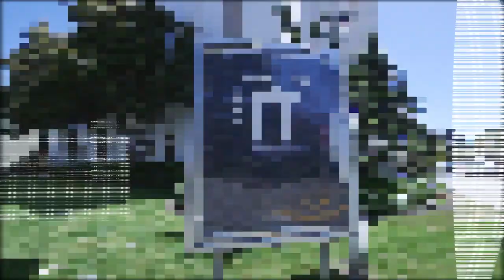Introducing DJ Spooky's QUANTOPIA: THE EVOLUTION OF THE INTERNET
QUANTOPIA: THE EVOLUTION OF THE INTERNET

A Multimedia Hip Hop Concert Experience About the History and Exponential Growth of the Internet, Commissioned by The Internet Archive

QUANTOPIA World Premiere
January 25, 2019 at 7:30pm
Yerba Buena Center for the Arts

Composed and performed by Paul D. Miller aka DJ Spooky
Visual design by Greg Niemeyer
Additional visual design by MEDIUMLABS and Roger Antonsen
Featuring Classical Revolution and San Francisco Girls Chorus, conducted by Valérie Sainte-Agathe

QUANTOPIA, defined as the utopia of quantification —the dream that we can count, measure, and weigh everything and reach a perfect understanding of the world despite its paradoxes— brings new, fresh perspectives on the 50-year evolution of information technology. Philosopher Marshall McLuhan said that the new media “works us over completely. It is so pervasive in its personal, political, economic, aesthetic, psychological, moral, ethical, and social consequences that it leaves no part of us untouched, unaffected, un-altered.”

Teaming up with The Internet Archive and data artist Greg Niemeyer, composer and multimedia artist Paul D. Miller aka DJ Spooky created QUANTOPIA, an hour-long multi-sensory journey illuminating ever-present issues of inclusion and exclusion, echo chambers and small-world phenomena. A celebration of the history of the Internet, QUANTOPIA is a tribute to the depth and high stakes of free speech and creative expression involved in our daily use of media.

The Internet Archive commissioned work by DJ Spooky is among the first 10 recipients of the Hewlett 50 Arts Commission funded by the William and Flora Hewlett Foundation, an $8 million commissioning initiative that is the largest of its kind in the United States.

Presented in association with YBCA, and produced by Sozo Artists with additional support from Sozo Impact.